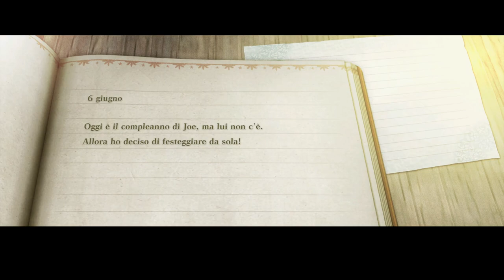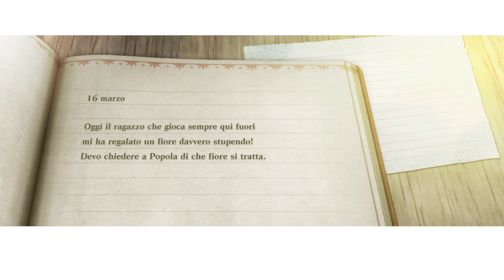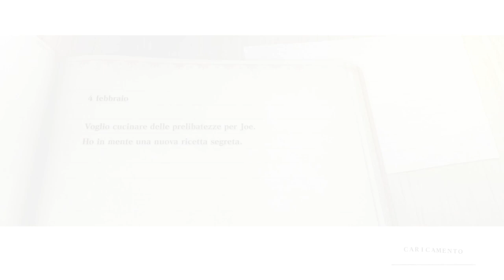[Steam - ITA] NieR Replicant: Parte 5 - Faro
Immagine del canale realizzata da Yuiccia!
La mia configurazione PC:

-Ram: Corsair Vengeance PRO DDR4, 16GB, 3600 MHz (x2)
-VGA: Nvidia GeForce 3090 RTX (24GB) Overclocked edition
-Ventole: Corsair AF120 Quiet edition (x2)
-PSU: Corsair RM1000 X
-Case: Cooler Master MasterBox TD500 Mesh